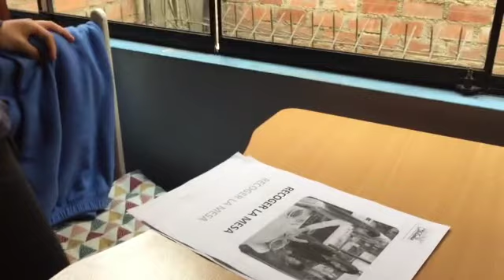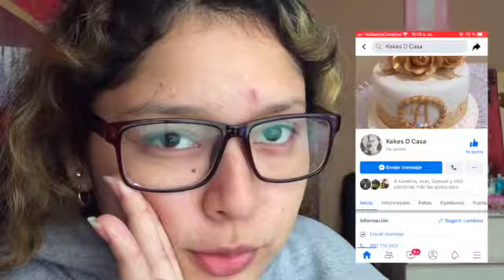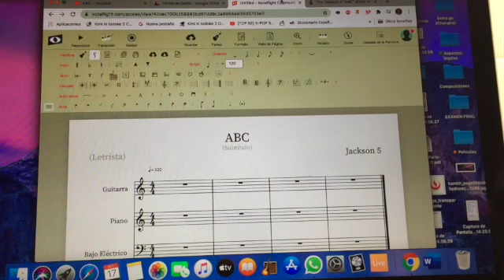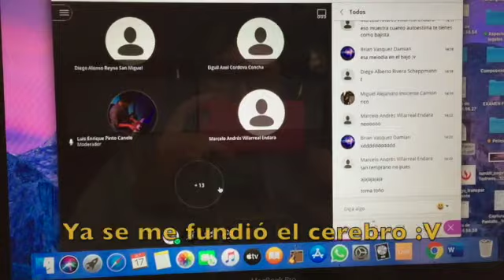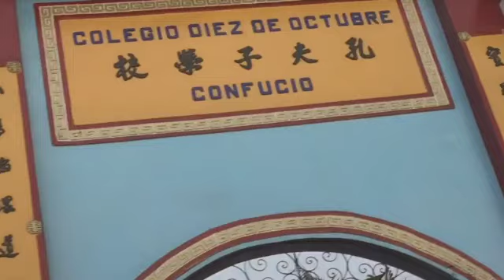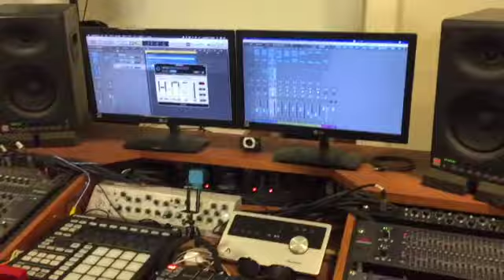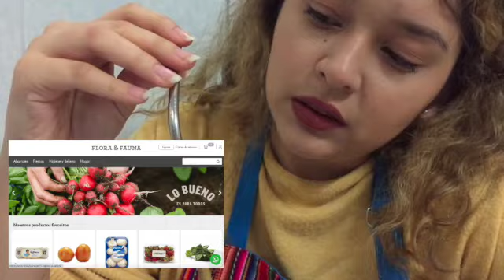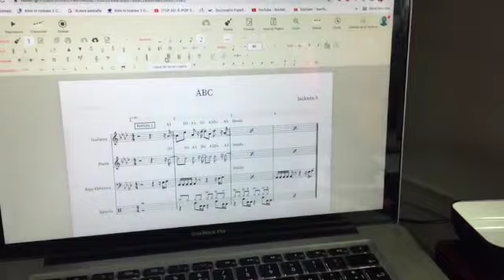Vlog #1 - Un músico en pandemia / MI PRIMER VLOG / Jueves 19, 2020 (ENG SUB in process)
HOLA A TODOS 😎😎 Espero que hayan tenido una buena semana y estén bien :D En esta oportunidad les traigo un nuevo formato de video que HACE UN MONTÓN DE TIEMPO tenía ganas de hacer y felizmente se dio la oportunidad 😭💗💕 Espero que les guste y se diviertan mucho así como yo y mi familia cuando lo vimos 😂😂😂

Estábamos haciendo una grabación para el Coro Cantaré